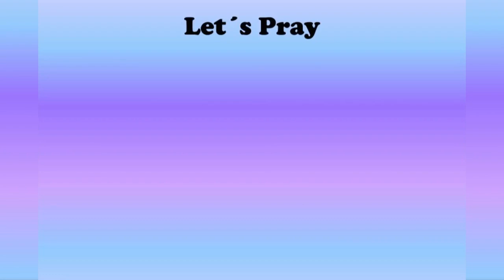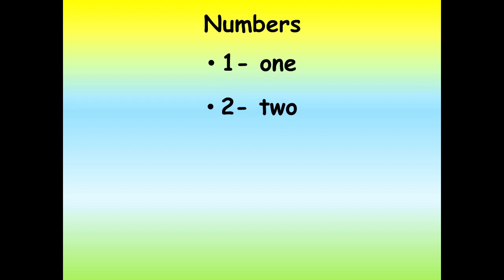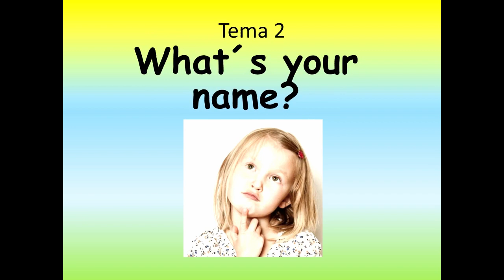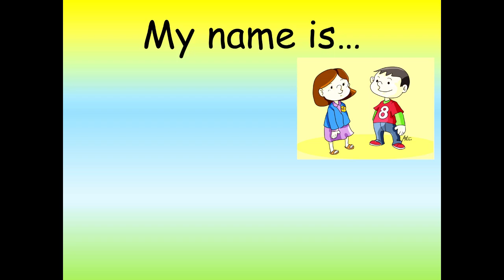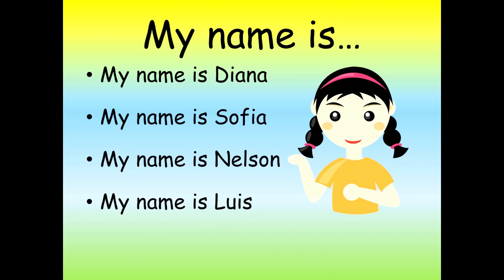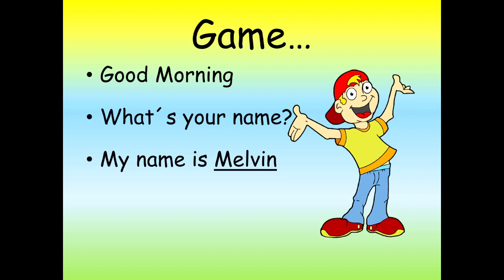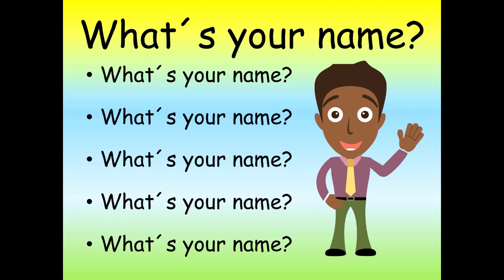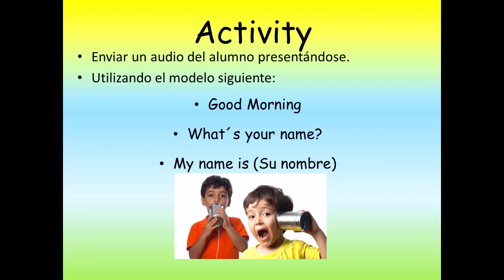2 SEGUNDO GRADO Clase 2